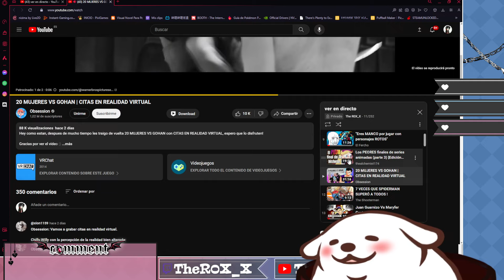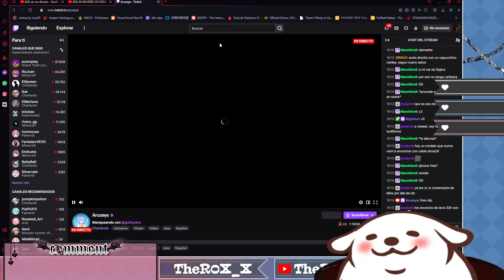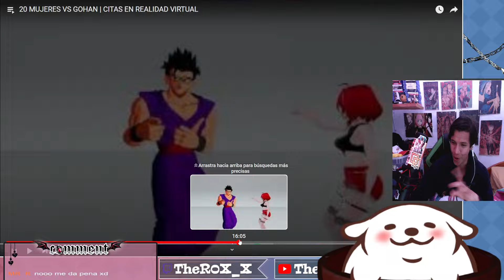R0X_X REACCIONA A "20 MUJERES VS GOHAN | CITAS EN REALIDAD VIRTUAL"